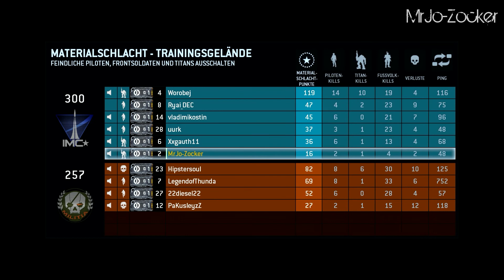TITANFALL #2 | Origin Game Time | Wo geht's zum Story Modus bitte ? [1080p HD]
Hallo liebe Zocker Freunde,
ich werde mal schauen ob die 48h reichen um mich zu überzeugen.

MrJo-Zocker